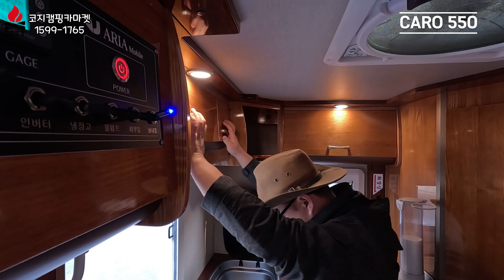[판매완료]깔끔한 미연장 중고캠핑카 한대 보고가세요~